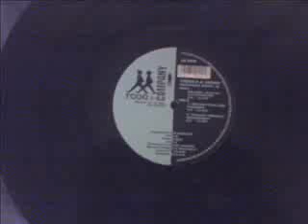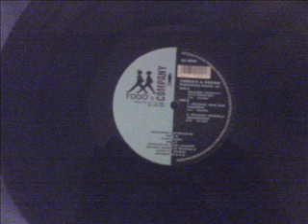Three's A Crowd-Release Yourself (3's A Crowd Mix)-Tooo's Company-1992